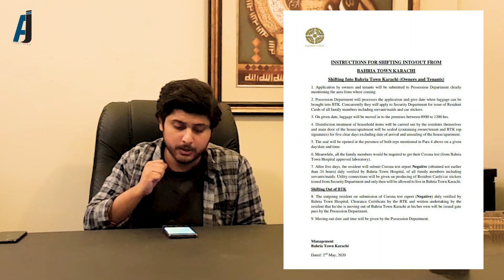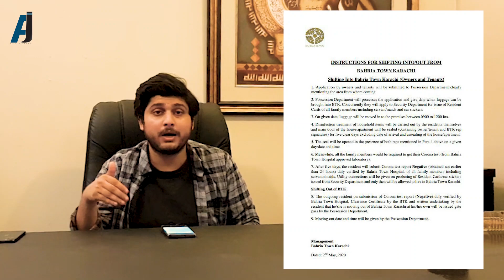SHIFTING DURING LOCKDOWN | IMPORTANT GUIDELINES | BAHRIA TOWN KARACHI | AJ Associates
If you've any questions or suggestion please do comments!

Address: Office 233-B, Midway Commercial, 3rd-Floor, Bahria Town Karachi.

Thanks
AJ Associates